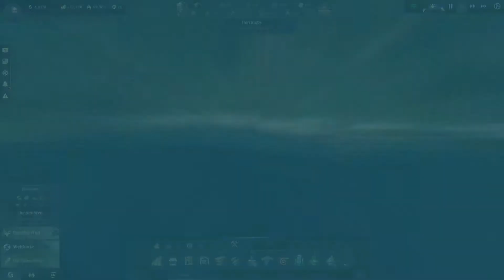Anno 1800 #103 Die Weltausstellung. Ein Großprojekt.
Endlich ist die Weltausstellung fertig. Jetzt brauchen wir viel mehr Investoren dort um Leute zur Weltausstellung zu bekommen. So wie wir Probleme mit der Schnapsversorgen hatten, ist es jetzt mit dem Kaffee. Wir haben etwa sieben Schiffe auf der Route aber es reicht einfach nicht. Irgendwie müssen wir da mehr ranschaffen.